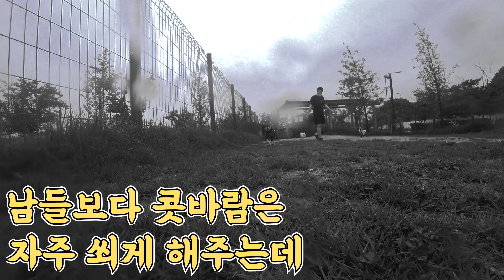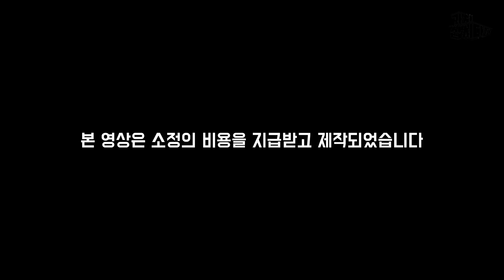강아지 샴푸 꼭 물이 있어야 하는 건가요? 지스미 워터리스 스프레이 샴푸 리뷰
* 본 영상은 중소기업유통센터 소상공인 온라인 판로지원사업 1인 크리에이터 지원 사업으로 만들어진 영상입니다

샤워기만 보면 질색하는 장지
거품을 씻어도 사라지지 않는 단지
피부가 약해서 아무 샴푸 쓰지 못하는 오늘이

모두를 만족하는 샴푸, 지스미 워터리스 스프레이를 써봤어요!

[지스미] 지스미 워터리스 스프레이 가치삽시다 링크!

장단지 인스타그램, 페이스북, 트위터에서 영상에 담기지 않은 일상을 구경할 수 있어요!
많이 많이 놀러오세요😄

장단지 프로필🐕

단지 🐶
성별 : 남
견종 : 단모 치와와 (블랙탄 치와와)
생년월일 : 2017년 4월 21일
특징 : 방구석 여포, 치와와 치고 덩치가 큼(과거 비만견)

장지🐶
성별 : 남
견종 : 장모 치와와
생년월일 : 2017년 4월 22일
특징 : 개썅 마이웨이(아무도 안시킨 경호를 해서 민망), 다들 포메라이언으로 오해함, 집구석 미슐랭 1호 (같은 거 일주일 이상 안먹는 타입)

오늘🐶
성별 : 남
견종 : 단모 치와와 (크림 치와와)
만난날 : 2020년 2월 7일 (출생연도: 16년생으로 추정)
특징 : 집구석 미슐랭 2호 (사람밥 먹고 자란 듯), 검정 세단보면 울음, 아직 알아가는 중!